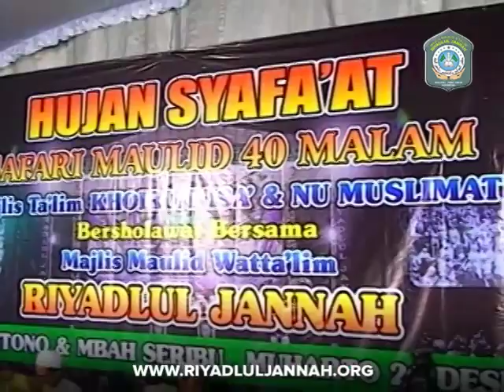Kemuliaan Nabi Muhammad SAW Tanpa Tandingan | KH Munir Fathullah (26/12/2014)